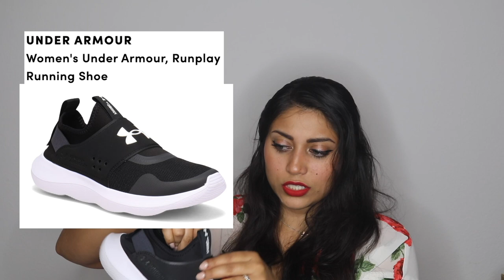Summer Shoe Haul! - Birthday Series - PART 7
OPEN ME!!! :)

Here is PART 7 of my Birthday series! Get ready for some awesome hauls and gift ideas!

Get your own Boxycharm!
Sange-VSEZIIXA